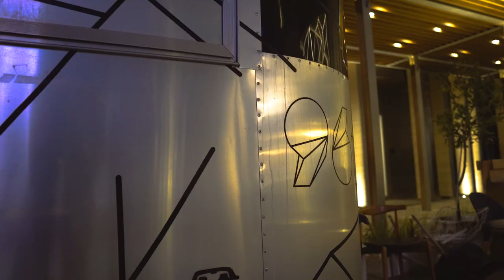961LB colorgraded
Took random shots during coffee bonding with wife at lebanese bar called 961LB at Al Seef Dubai to test my gears: Sony A6300 and Sigma 16m 1.4..Did a quick edit with Premiere Pro which I haven't touched since 2004 lol. Fun night, I rate 5/7 and will definitely do again XD